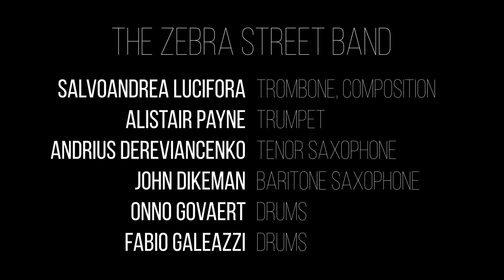The Zebra Street Band - NISRAN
Enzo Popolizio- Dancer

Elia Bona - Editing,  Filming

Salvoandrea Lucifora - Filming

The Zebra Street Band

Salvoandrea Lucifora – Trombone, Tuba, Compositions
Alitair Payne - Trumpet
Andrius Dereviancenko – Tenor Saxophone
John Dikeman – Baritone Saxophone
Onno Govaert – Snare drum and percussion
Fabio Galeazzi – Bass drum and percussion